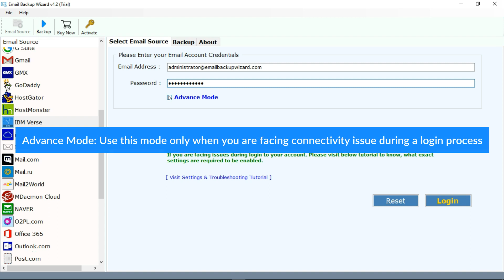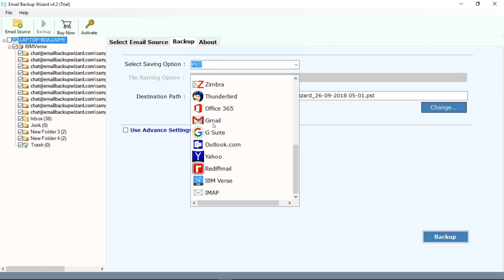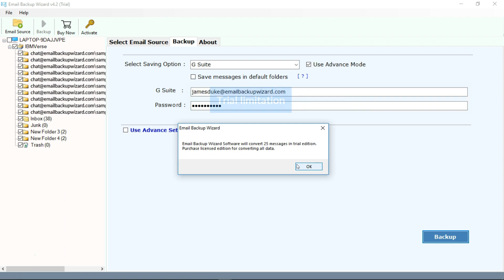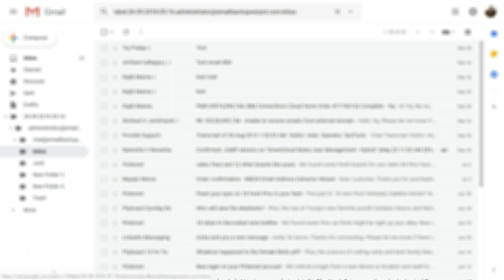IBM Verse to Gmail or G Suite Migration to Transfer IBM Verse Mails to G Suite Gmail Account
Learn IBM Verse to Gmail migration process using IBM Verse to G Suite Converter. This utility directly import IBM Verse mails to Gmail or G Suite. Tool create separate folder for imported mails in default mode. You can also upload emails to default Gmail folders.

IBM Verse to Google Apps/G Suite Migration tool easily convert IBM Verse to Gmail and IBM Verse to G Suite accounts directly without installation of any other supportive software. The IBM Verse to Gmail upload tool move all IBM Verse email data into Gmail labels without facing any issue.